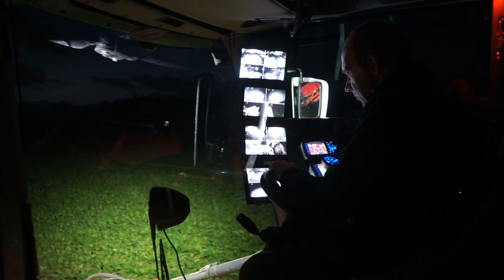Chicory harvest 2022 | Dewulf kwarto | Vredo VT 4556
- Facebook: Land en tuinbouw filmpjes